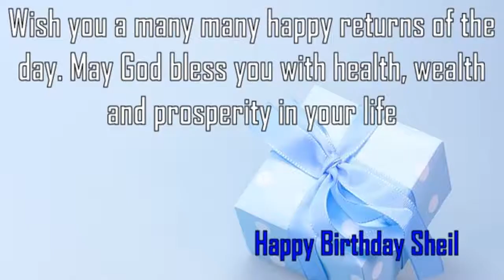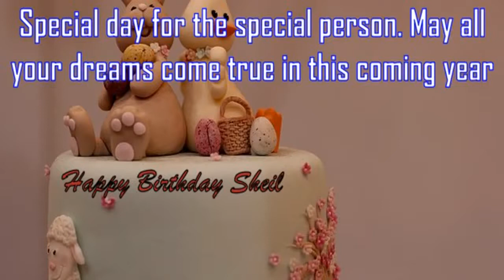Happy Birthday Sheil Image Wishes✔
Happy Birthday Sheil Images. Send Personalized happy birthday wishes to Sheil in 1 min by visiting
GreetName has thousands of image templates to choose from based on gender, age, and relationship. Pick the best image template. Enter Your Name and click 'Generate Personalized Image' button. You can share Sheil picture birthday wishes to any social network such as Facebook status, Whatsapp status, Instagram, Twitter, Google+, etc